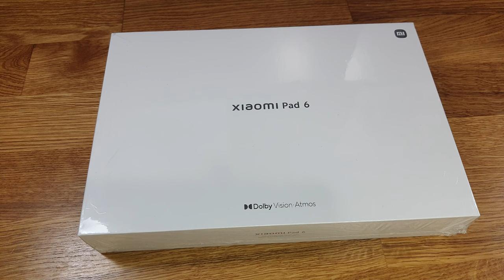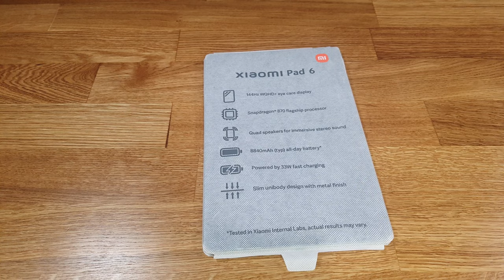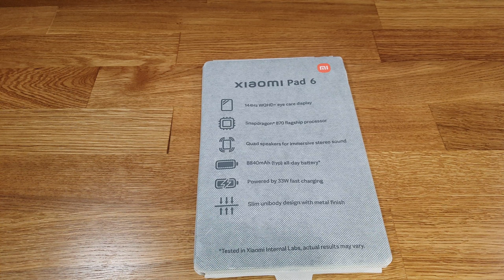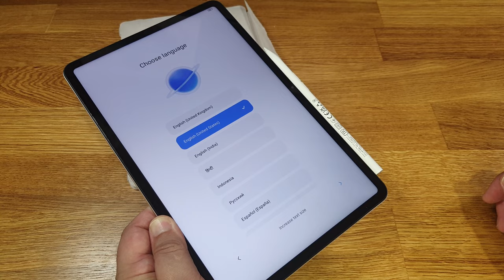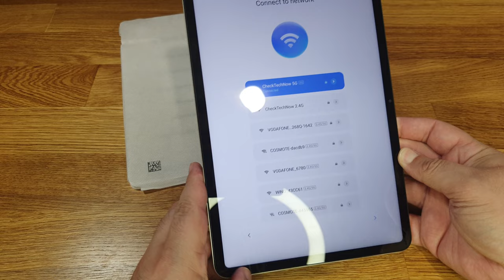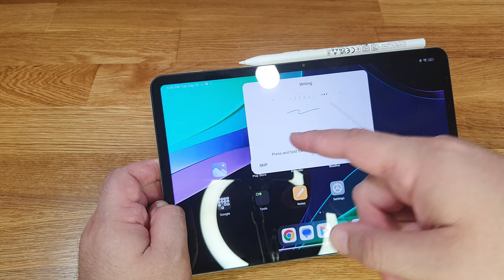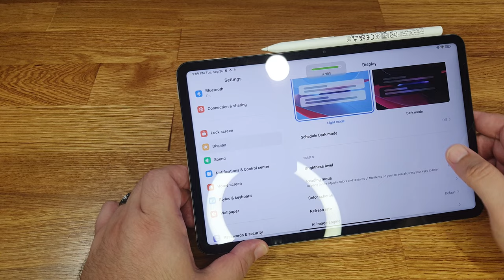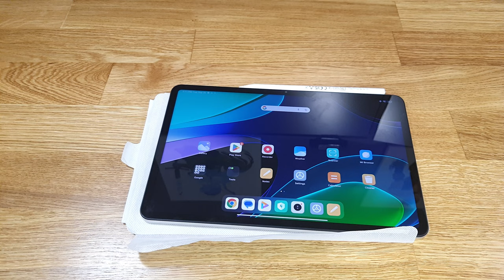👍 Το Απόλυτο VFM Tablet!!!! [ Xiaomi Pad 6 ] ✅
📻 All the credits for the music Goes to
🔊 H ΜΟΥΣΙΚΗ ΓΙ ΑΥΤΟ ΤΟ ΒΙΝΤΕΟ:
Melodic Type Beat - "Chopper" | Trap Beat 2023

Free for non profit use. (Soundcloud/Non-monetized youtube channel)
Must credit!!! (prod. jado styles)

❗ To use this beat for FOR STREAMING PLATFORMS such as SPOTIFY, APPLE MUSIC, or a MONETIZED YOUTUBE CHANNEL, YOU NEED TO PURCHASE A BEAT LEASE!